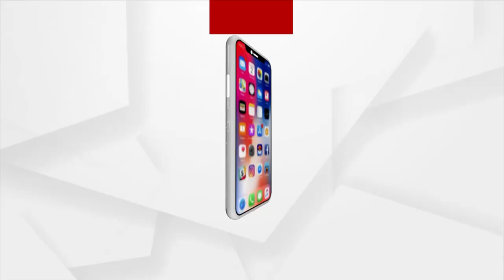ରାଜଧାନୀରେ_ଚାଷୀଙ୍କୁ_ନୋ_ଏଣ୍ଟ୍ରି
ଅଧା ବାଟରେ ନବନିର୍ମାଣ କୃଷକ ସଂଗଠନର ରାଲିକୁ ଅଟକାଇଲା ପୋଲିସ
ଚାଷୀଙ୍କ ହକ୍ ଦେବାକୁ କାହିଁକି ଅମଙ୍ଗ  ? କାହିଁକି ପ୍ରତିବାଦ ଅଧିକାରରୁ ବଞ୍ଚିତ କଲେ ସରକାର ? ଚାଷୀଙ୍କ  ପାଇଁ କୁମ୍ଭୀର କାନ୍ଦଣାର ଅସଲ ଗୁମର ପଦାକୁ ଆସିଯିବ, ସେଥିପାଇଁ ସରକାରଙ୍କ ଏଜେଣ୍ଟ ସାଜି ପୋଲିସ ଆଜି ଶହଶହ ଚାଷୀଙ୍କ ବାଟ ଓଗାଳିଛି ।